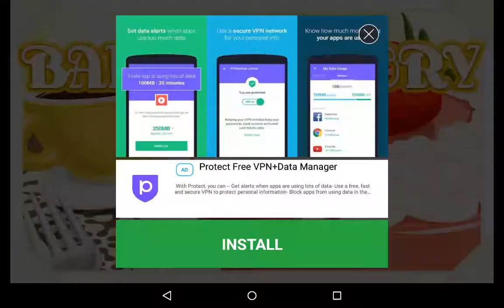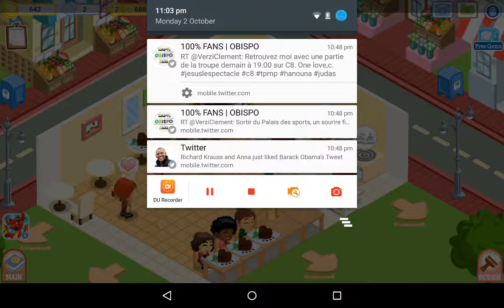Bakery story episode 1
Really fun game getting food baked for opening day